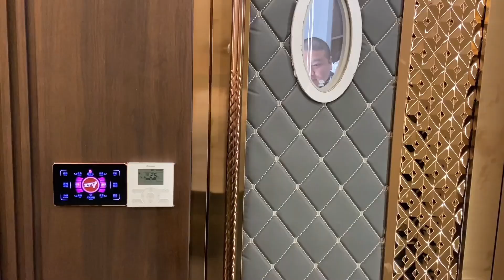红烧、清蒸、黄焖、炒饭，甲鱼从宰杀到上桌，给刘强东做过饭的大厨唐光灿教你如何料理甲鱼【大厨唐光灿】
YouTube的朋友们，大家好！
我是宿迁海庭轩餐饮店厨师长唐光灿
I’m Tang Guangcan, the chef of Suqian Haitingxuan Restaurant.

我将在这儿给大家分享多样的美食制作方法
感谢大家的认可与支持，记得每天来这里学做一道菜哦~
I will share with you various ways of making Chinese food here.
Thank you for your recognition and support, remember to come here every day to learn how to cook a dish~